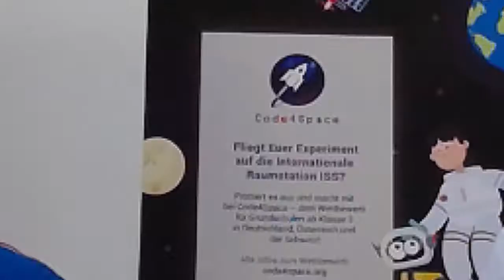Let’s get started | Code4Space-Onlinekurs mit Die Astronautin | Teil 1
Im neuen Code4Space-Onlinekurs bieten die Roberta-Initiative von Fraunhofer IAIS und die Initiative erste deutsche Astronautin Euch einen umfassenden Einstieg ins Programmieren mit dem Open Roberta Lab und dem Calliope mini. Hier erhaltet Ihr nützliche Tipps und Praxisbeispiele für den Unterricht und die Teilnahme am Wettbewerb! Von Videos mit Beispielprojekten, Weltraum-Anekdoten und Hilfestellungen bis hin zu Lehr- und Lernmaterialien – der Code4Space-Onlinekurs bietet den idealen Einstieg für Lehrkräfte und Team-Mentor*innen, die gemeinsam mit ihren Schüler*innen am Wettbewerb teilnehmen und auf Weltraummission gehen wollen.

Das Code4Space-Team freut sich sehr, Euch bei diesem digitalen Weltraumabenteuer dabei zu haben. Dr. Carmen Köhler und Dr. Suzanna Randall von der Stiftung erste deutsche Astronautin führen Euch durch alle Abschnitte dieses Kurses und haben viel Know-how und Tipps parat.